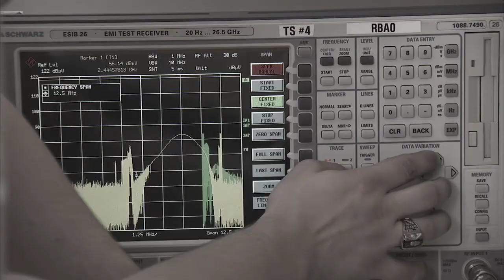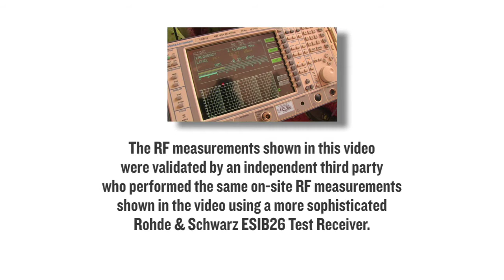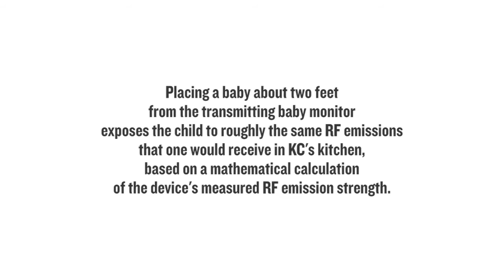A Look at Smart Meter RF Emissions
Smart meters use low-power radio transmitters that send electricity usage data to ComEd for billing purposes. These transmissions are intermittent, which means smart meters do not continuously broadcast all day long. Also, radio frequency (RF) emissions from these transmissions are in the same frequency spectrum as many common household electronic devices, such as cordless phones, baby monitors and walkie-talkies. Learn about smart meter RF emissions in ComEd's new video -- filmed in an actual customer's smart-meter-equipped home.